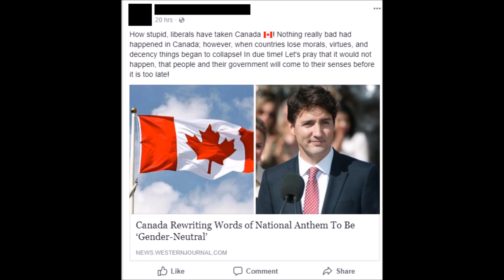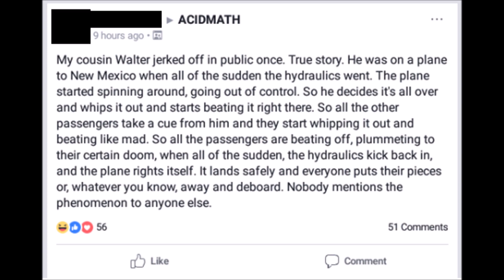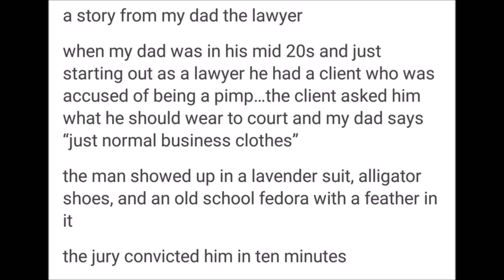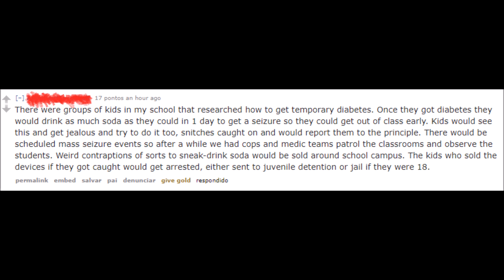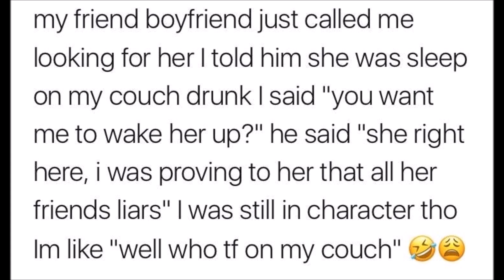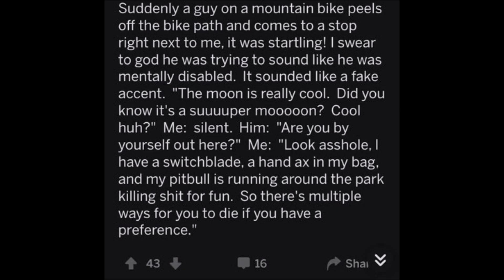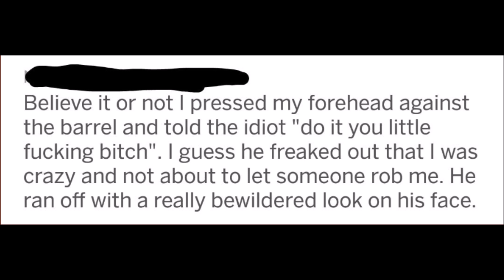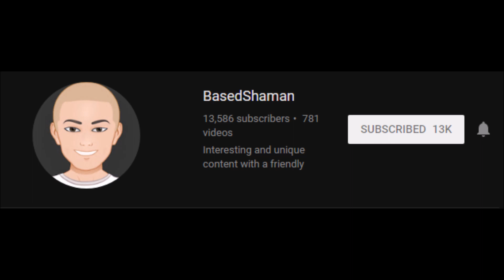Reddit Stuff that Didn't Happen 5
Hey, here's a new video.  Still trying things out.  Everyone clapped ^^
Thanks for all the support, everyone.  I will try to put out a bunch of videos this week as well but we'll see how it actually turns out.